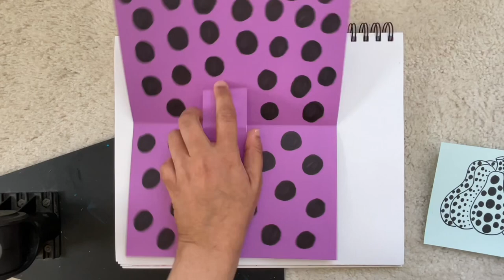Yayoi Kusama Pop-Up Art K-2nd